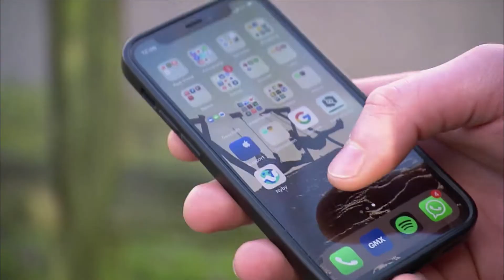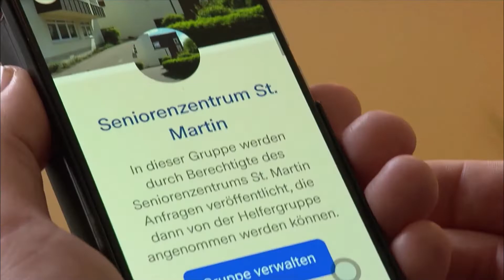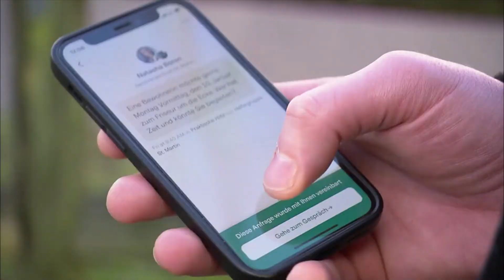Mit der App Nyby